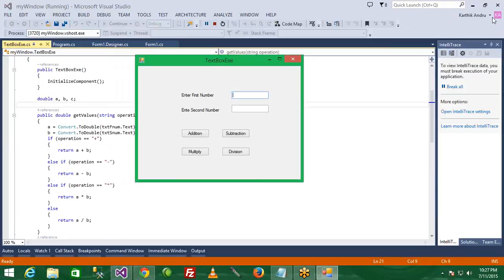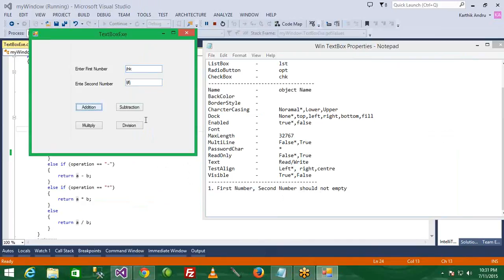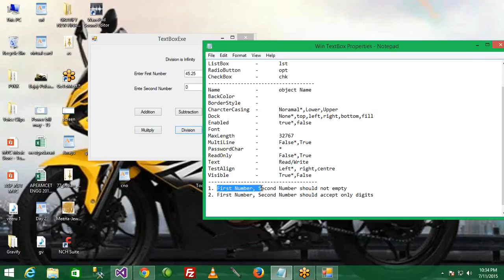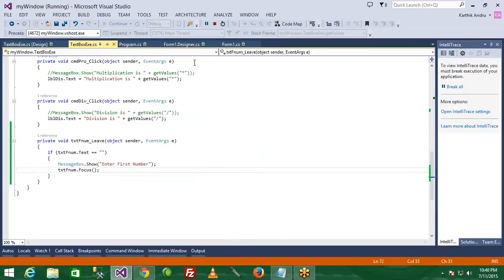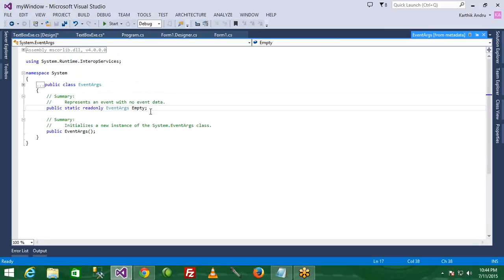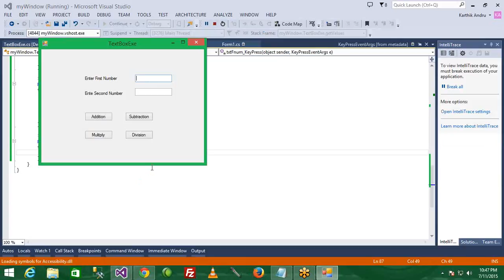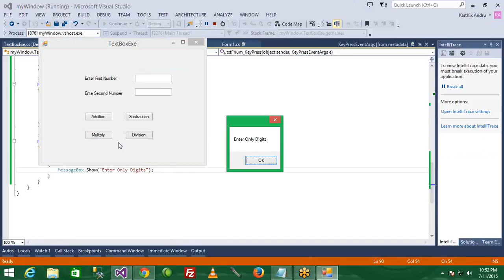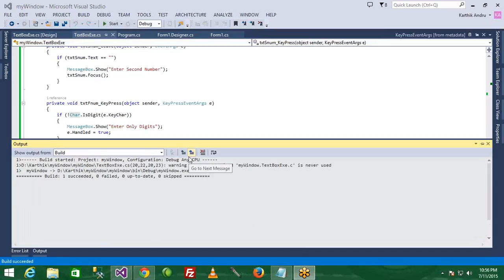C# Windows Application Online Class Day 4 - Working with TextBox Control - Validations